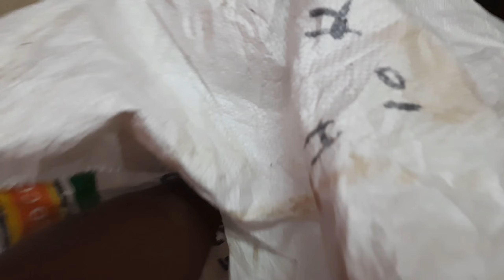Unboxing Crackers 😍 But Popat Hogya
hit likes.

lots of :

Vlog
Vlogs
Family vlog
Home tour
Friends
Ghumakad lifestyle videos
Lifestyle vlog
Ghumakad
Ghumakad lifestyle vlogs
Funny vlog
Funny vlogs
Family
Home

ghumakad lifestyle vlogs - vlogs -family vlogs - lifestyle vlogs - travel vlogs

Ghumakad
lifestyle
travel vlog
hindi vlogs
vlogger
funny vlogs
family videos
travel vlogs